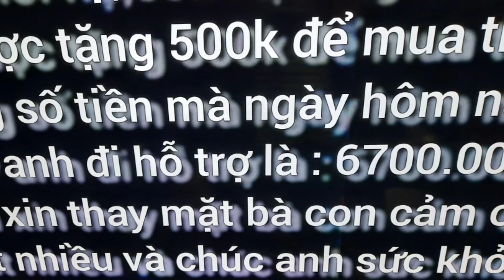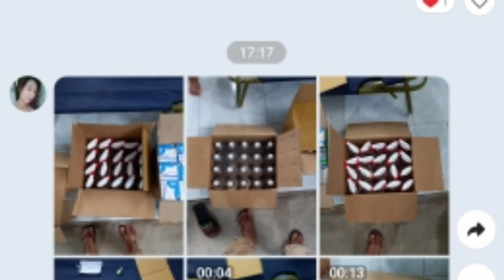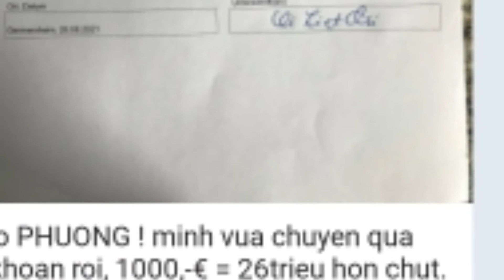tổng số tiền anh Chí hỗ trợ là :48 triệu 575 000đ đã mua lương thực giúp đỡ bà con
xin chào mọi người hôm nay phương xin phép chia sẻ số tiền là 48 triệu 575 000đ  anh Chí đã mua gạo và lương thực hỗ trợ giúp đỡ bà con trong những lúc khó khăn này thì đây là một việc làm rất nhân văn ý nghĩa cao cả và tấm lòng nhân hậu quý mên của anh gửi đến bà con quê nhà Việt nam,  em xin thay mặt bà con gửi lời cảm ơn Anh rất nhiều